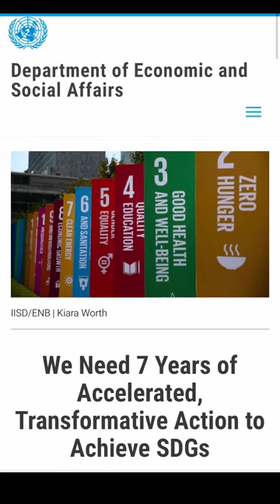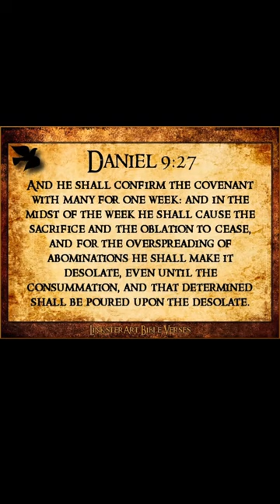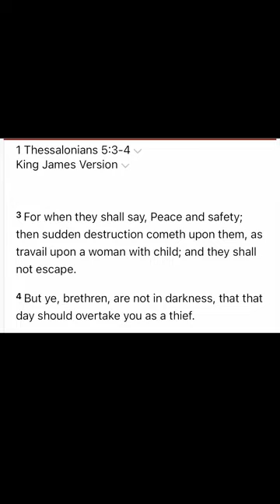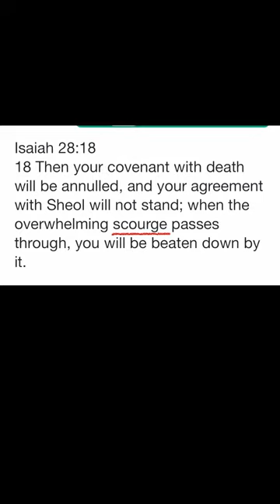This Could Be It!!! Bible Prophecy Update July 3, 2023